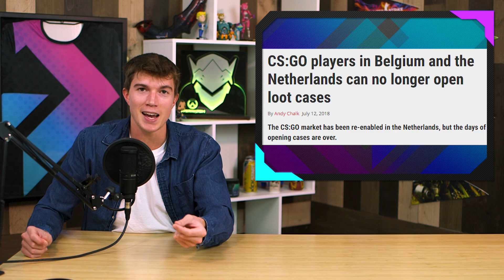Valve Gives French CSGO Players an Item Scanner for Cases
In the battle of government going after loot boxes, here is Valve's genius response to showing people what they're getting.